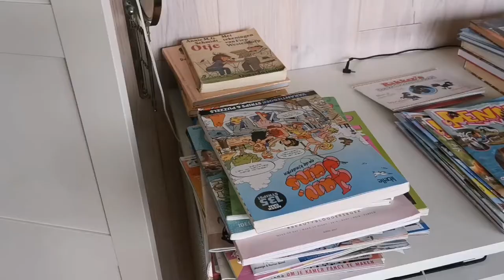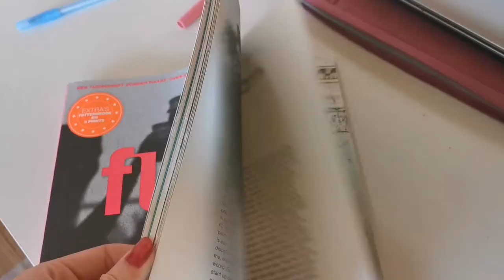I FILMED MY LIFE 20 SECONDS EACH DAY for two weeks long ~ blogbyannabel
Hi everyone! 🍄
In this video you will see several clips of my life! I filmed my life veryday for 20 seconds long. I did this 2 weeks long and the idea totally came from the sweet Lily!

Have fun watching and comment an 🤍 if you read all this! 💫

🦋MUSIC ( I do not own this or claim this is mine )
Summer surf chill mix - Fantastic Music
ABOUT ME🌸:

Hi everyone!🌄
My name is Annabel and I am a 15 year old girl from the Netherlands. I love being creative and productive. On this channel you will find productivity tips, motivation, life habits, favorite apps for self care, daily routines, journaling and so much more!🌿

xxx Annabel🤍